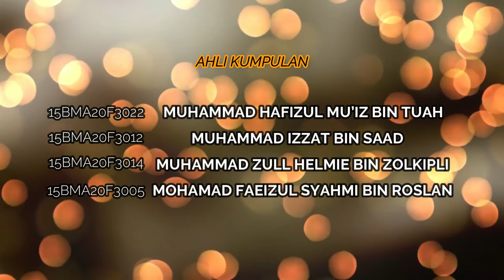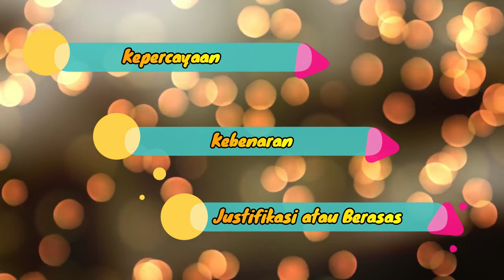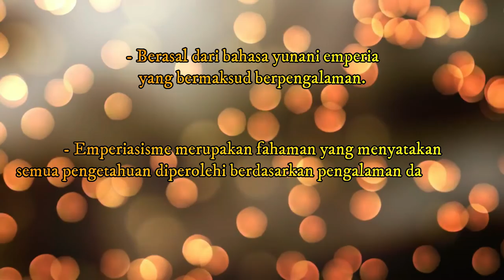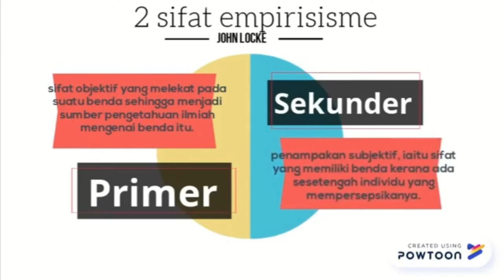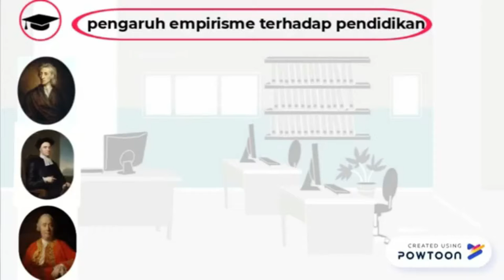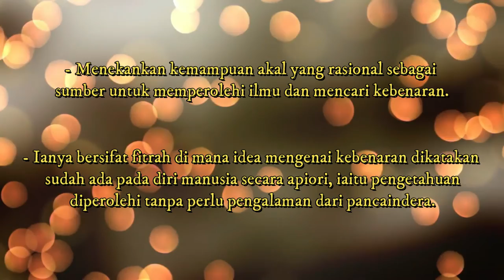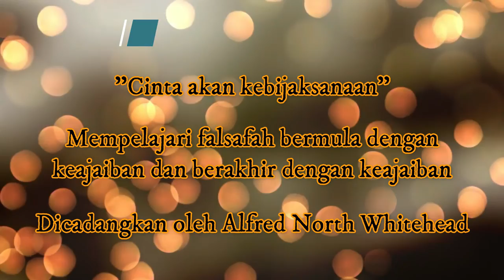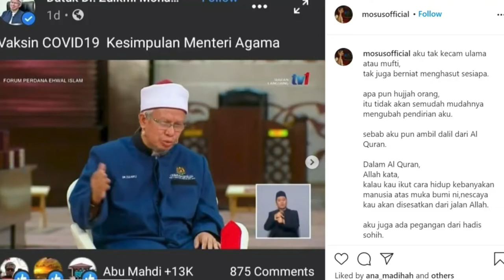Matlamat Kehidupan Manusia